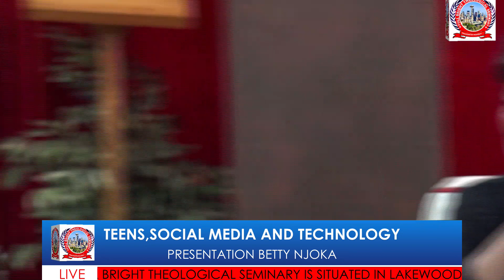| BETTY NJOKA | TEENS,SOCIAL MEDIA AND TECHNOLOGY